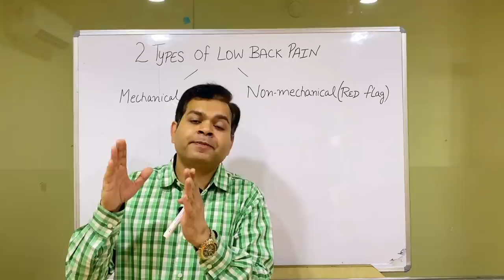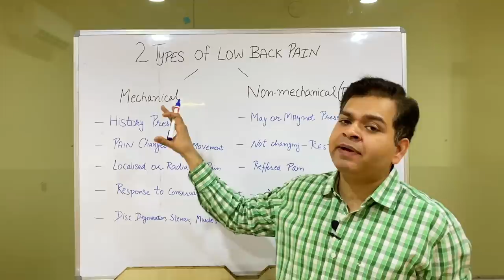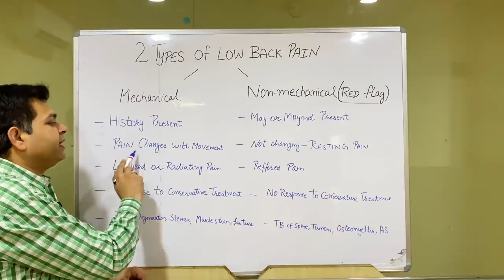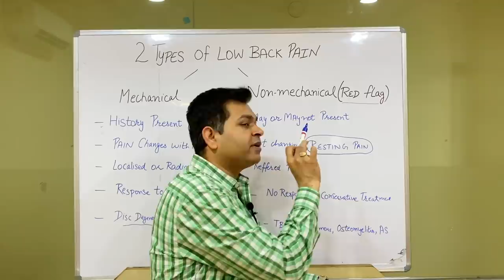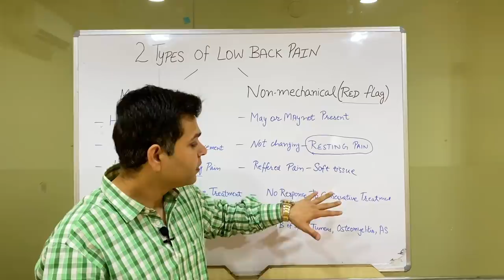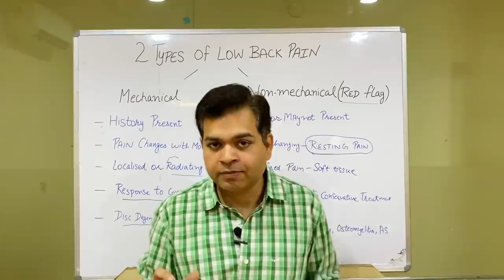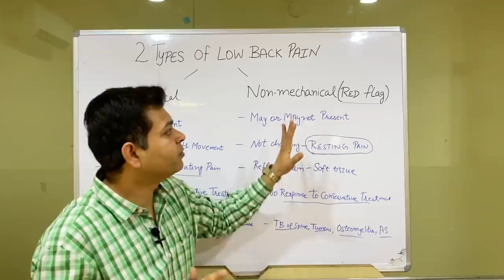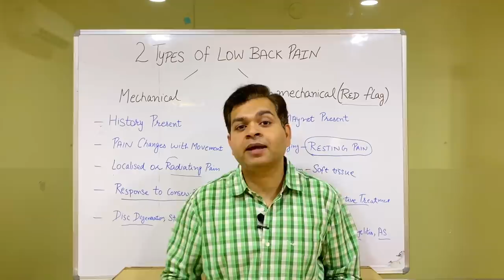Mechanical & Inflammatory Back Pain, Causes of Lower Back Pain, Diagnosis of Low Back Pain-Symptoms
Mechanical and Non Mechanical Low back pain (Red Flag) in Treatment of Low Back Pain - Diagnosis of Low Back Pain

In this video Dr. Varun Wasil (MPT ORTHOPAEDICS) From Sukoon Physical Therapy, Jalandhar, explained about Types of Low Back Pain. One is Mechanical low back pain and other is non-mechanical or inflammatory lower back pain. This is to know about Red Flag in PhysiotherapyTreatment of Back Pain.